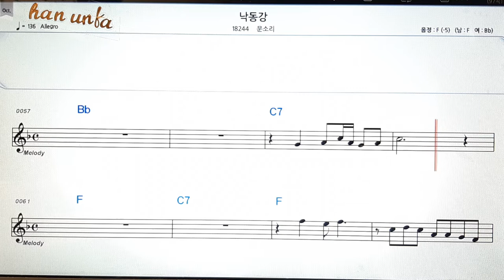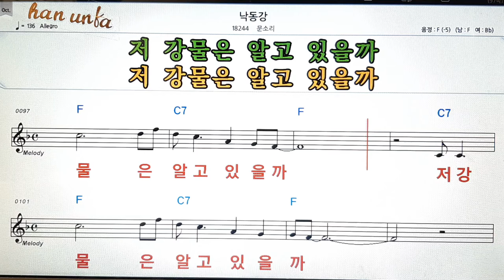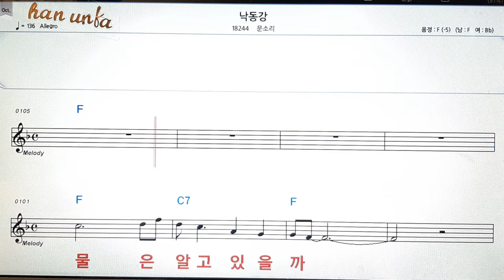낙동강(F 남자키)/문소리👍노래 반주, 코드 악보,가라오케💋Karaoke*Sheet Music*Chord*MR